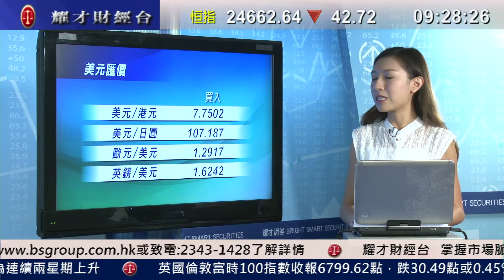耀才財經台 環球追蹤 葉不落 黃雪瑩 阮子㬢 ﹣ 美股高開後回，收市跌19點